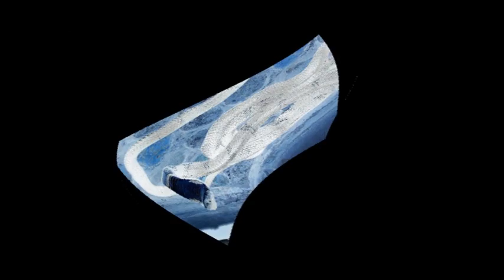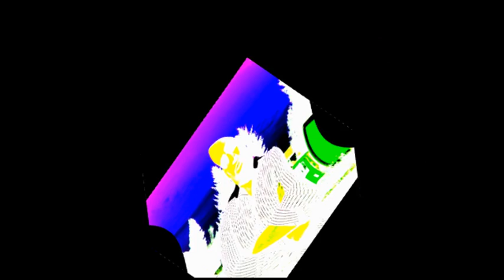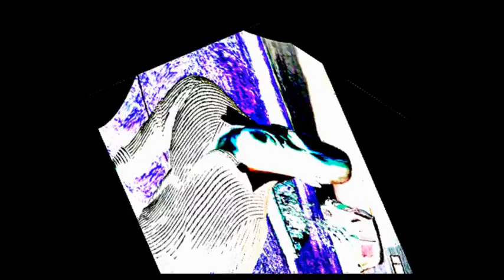BABU MANN BABA NANAK